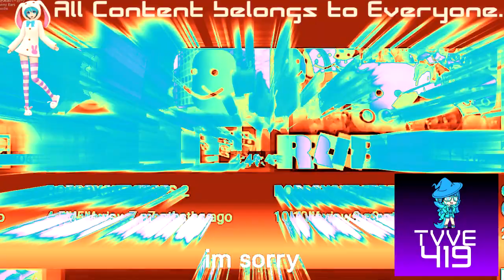(REQUESTED) ROBLOX Murder Mystery 2 Funny Moments (MEMES) In SpectreLight